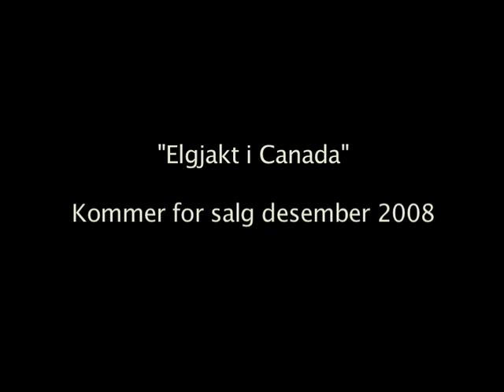Moosehunting in Canada by Kristoffer Clausen and Bart Lancaster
Hunting moose with the legendary outfitter Bart Lancaster